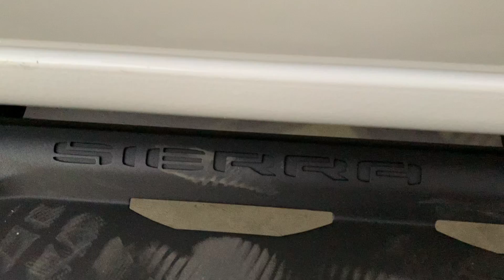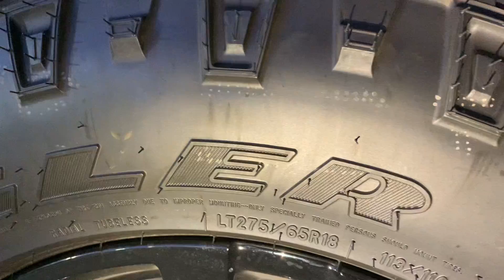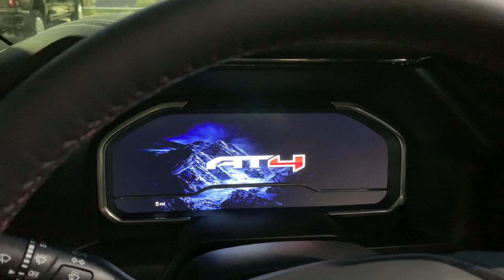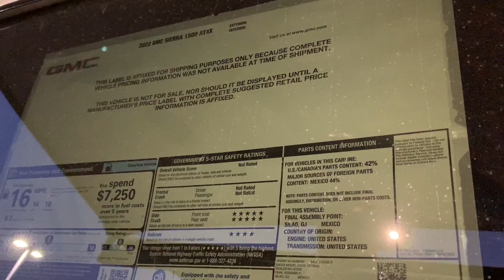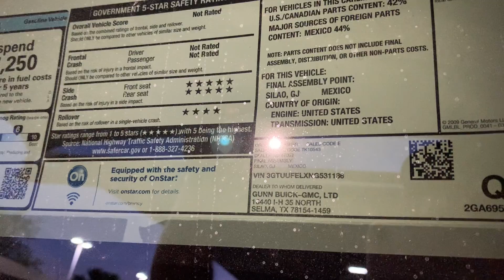Edicion Nueva 2022 GMC Sierra 1500 AT4X - PAQUETE TODO TERRENO-Te ba dejar BOCA ABIERTA-San Antonio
Tu nos lo pediste y nosotros te Compleasemos, mientras el publico pida nosotros no dejamos de Grabar, Acompañenme a ver Este Camion exotico algo bien, TOTALMENTE nueva edicion AT4X. 2022 Gmc Sierra 1500 4x4 motor 6.2 Litros con transmission de 10 cambios, ya les mencione que esta Camioneta tiene un Interior exclusivo? NO es como el que as mirado en las Chevrolets, te ba encarntar, aconpañame a conoserla...

Muchas Gracias a todos y todas los que nos apoyas, Muchisimas Gracias!

Video Grabado en Gunn Gmc de Selma Texas, poquito al norte de San Antonio Texas.